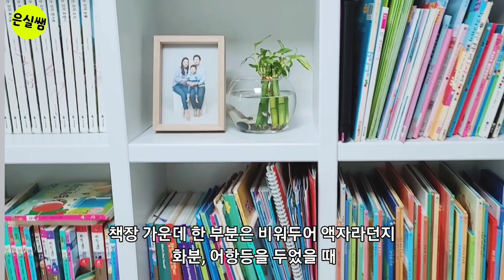[랜선집들이]아이있는집,TV없는거실에서 무슨일이?!🏠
저희집의 거실 미닐멀과
거실 서재화에 대해서 이야기 해보려합니다~~~
거실에 TV를 없애고 책장을 두고
자주 순환시켜주며 서재화를 했더니  자연스럽게 책읽는 분위기가 조성이 되고
음악듣는 시간이 허락 됩니다

무엇이든 집중할수있는 환경이 만들어지는거죠 !!

미니멀 육아
미니멀라이프
거실서재화

책보는 아이의 모습이 일상입니다 .
TV없이 스스로 놀거리를 찾아 노는 아이가 일상입니다 .
엄마랑 아빠랑 대화하는것이 일상입니다
거실을 마음껏 어지르는것이 일상입니다 .

이번기회에 아이를 위해
또 자신을 위해
거실 서재화 한번 해보시는것 어떠세요??
☆추천할만한 영상모음☆

ㅡㅡㅡㅡㅡㅡㅡㅡㅡㅡㅡㅡㅡㅡㅡㅡㅡㅡㅡ
많은 엄마들에게 도움되었으면 하는 바램으로 만들었으니

 *음악출처:TV비케이 - 러브하우스